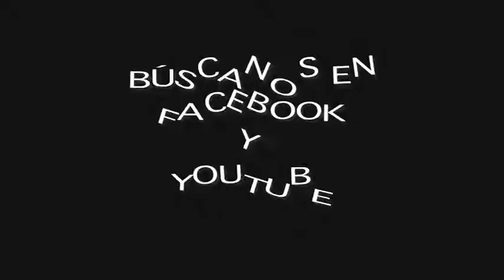EL FARO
REPORTAJES, ENTREVISTAS Y MUCHO MAS EN LA PRÓXIMA EMISION DE TU PROGRAMA EL FARO.